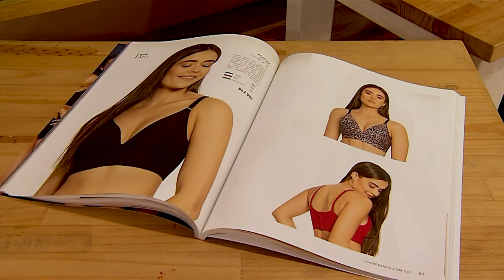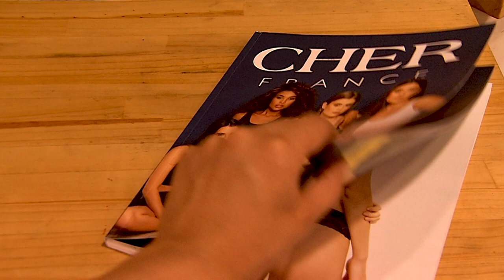Cher France [Estilo Medellín] Telemedellín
EstiloMedellín Moda Tendencias Hoy en EstiloMedellín hablamos de moda Cher France.